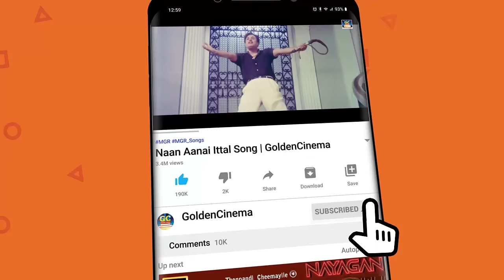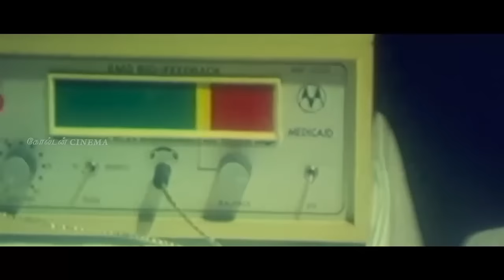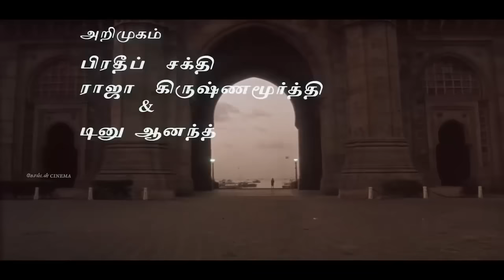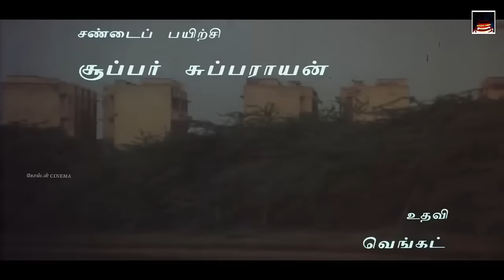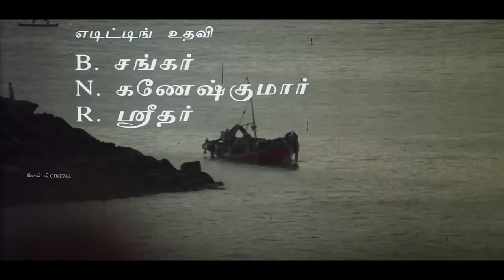இரவின் தனிமையில் அழவைக்கும் சோக பாடல்கள் | 80s Tamil Sad Songs | SPB | Jesudas | Ilayaraja HD.